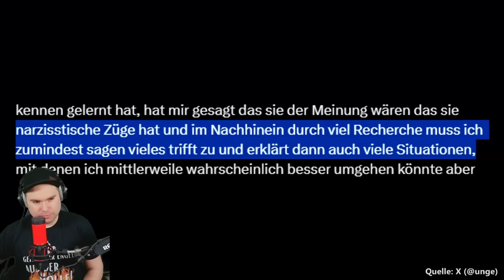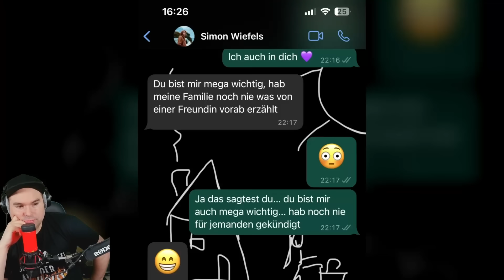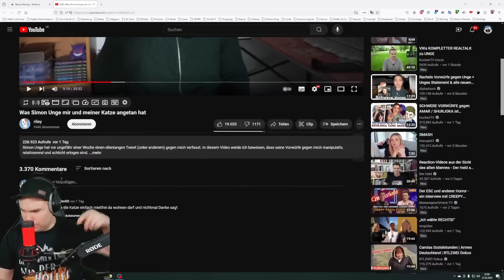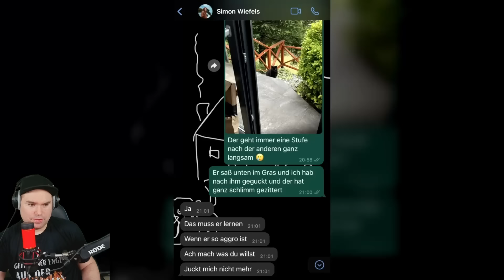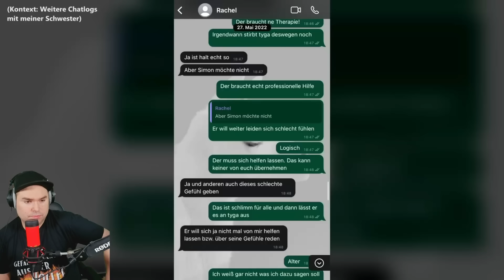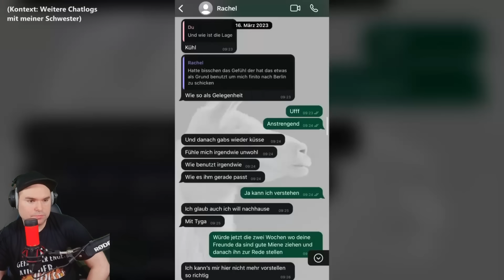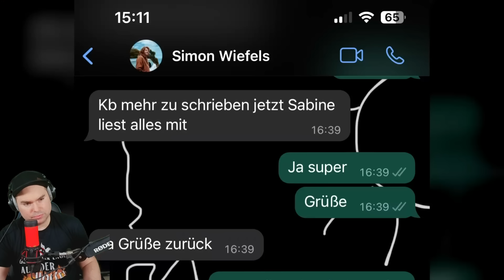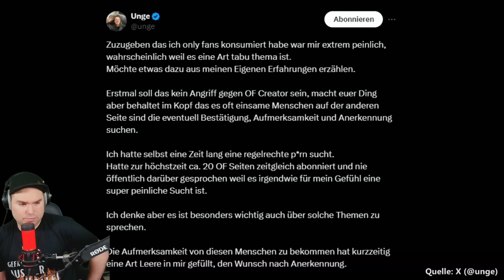Rachel & Simon Unge | Beide Statements.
🎬 Orginalvideo

💎Mein Equipment💎